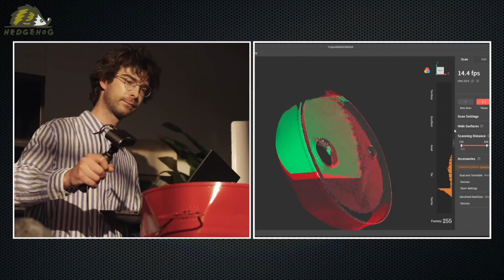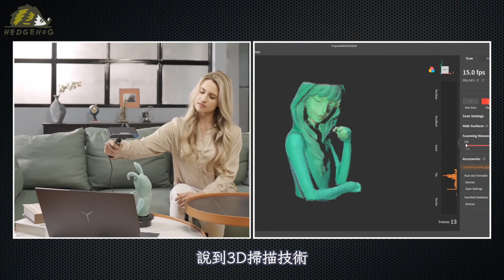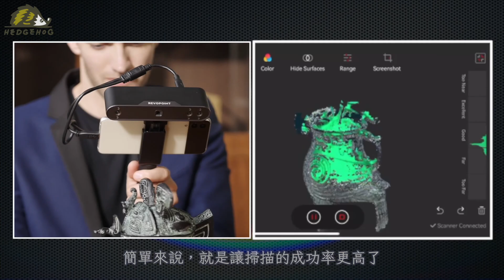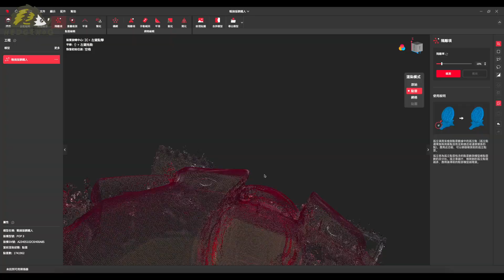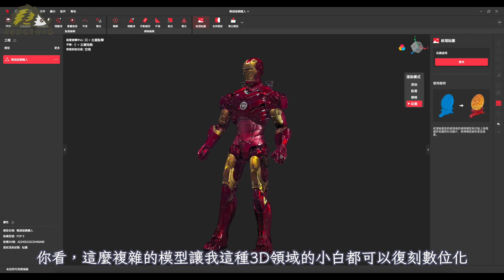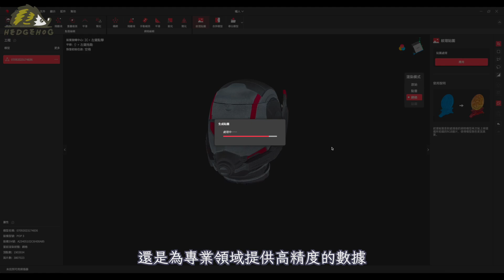影像深度的光學解析 | 原來，我們都可以是元宇宙的一份子！ feat. REVOPOINT POP3 3D Scanner【Hedgehog刺蝟幫】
透過Apple推出的Vision Pro MR眼鏡, 您能進入令人興奮的元宇宙世界, 體驗引人入勝的虛擬現實與現實結合的互動體驗。
而3D掃描儀的應用, 則是能夠幫家庭/教育/藝術/研發/創作/以及專業用戶…等領域中, 激發出更多沉浸式體驗和貼近元宇宙的可能性！
像是…
💧幫助學生做更身歷其境理解的立體掃描
💧藝術家創作更生動實用的作品
💧研發人員能更快更精準地進行產品設計與數據分析
💧在孩子的成長過程中, 保留一切值得珍藏的記憶…等
這次, 我們藉由REVOPOINT POP3 3D掃描儀來帶入實際的應用情境以及操作, 搭載3D結構光技術、9軸陀螺儀和白光補光燈等功能,
大幅提高掃描成功率和彩色外觀還原度, 讓我們一起輕鬆創作逼真的3D模型, 在浩瀚的元宇宙中展現無限的創意！